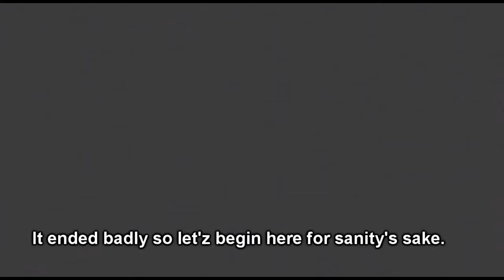Let'z Play Resident Evil 5 :48: (Ch. 5-3 pt. 6 of 6)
Whew cutting this down to ten minutes was tough. I'll be sure to put together a fail video for you guys.